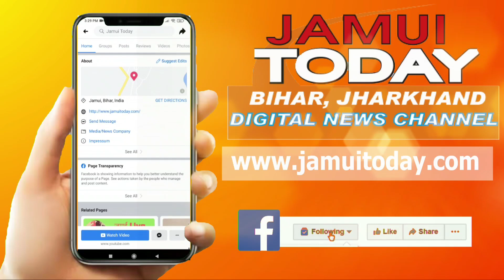भावी MLC उम्मीदवार गुड्डू यादव से मिलने पहुंचे उनके घर चिराग पासवान